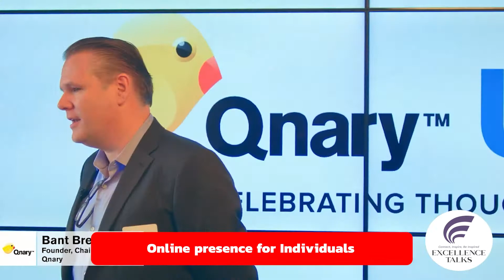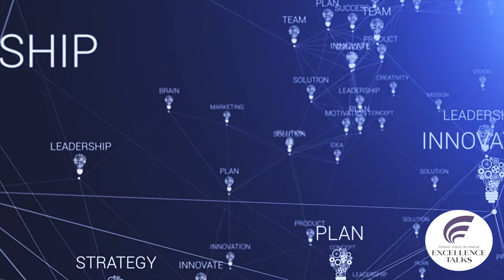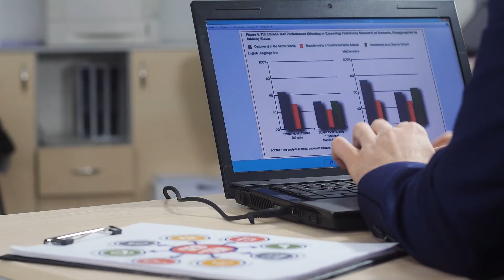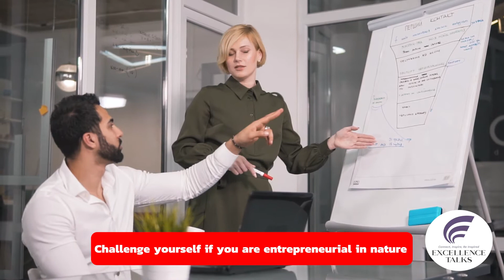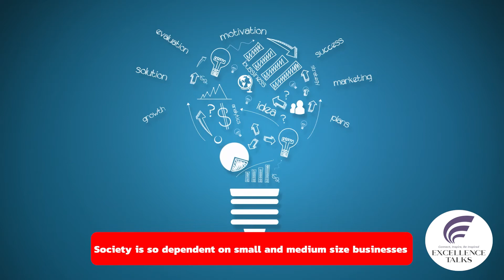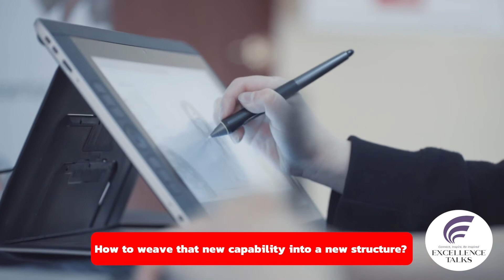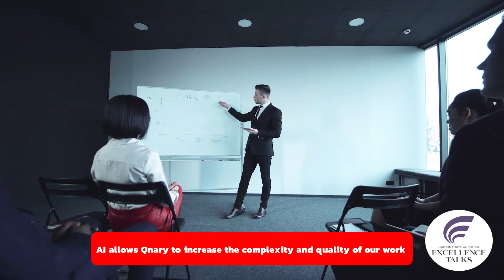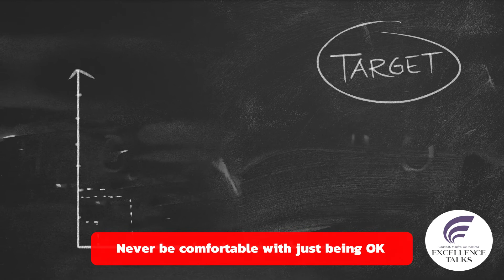How to brand your talent?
In this Excellence Talks edition, Dr. Christian Forstner and Murat Aydin welcomed Bant Breen, the Founder and Chairman of Qnary an award-winning, global, professional reputation management and talent branding solutions company.

Bant has shared his great insights on Reputation Management & Talent Branding and has answered following questions:

❓ What inspired him to start this business ?
❓ What kind of advices can he give to executives for their online presence?
❓ how would he define key leadership behavior, specifically now during these difficult times?
❓ What advice can he give to young entrepreneurs?
❓ How does he foresee the impact of AI on marketing and communications practitioners?

Bant is a noted marketing and media executive, entrepreneur and academic.

In 2010 he was inducted into the AAF Advertising Hall of Achievement.

He is the Founder and Chairman of Qnary an award-winning, global, professional reputation management and talent branding solutions company.

In March 2020, Bant received his PhD and lectures on marketing, executive reputation and artificial intelligence’s impact on media at Blanquerna – Universitat Ramon Llull in Barcelona, Spain.